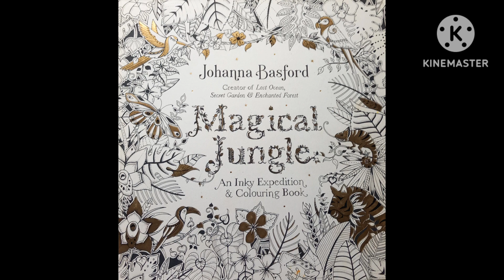fil rouge colorionsjohannabasford sur Instagram